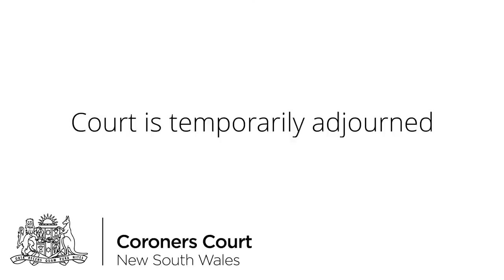Inquest into the disappearance of Marion Barter (aka Florabella Natalia Remakel) - Day 15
Coroners investigate deaths to determine the identity of the deceased, the date, place, manner and cause of death, and investigate the cause and origin of fires and explosions. The Court Security Act 2005 restricts the use of recording devices, and the unauthorised transmission/distribution of court proceedings/recordings. Restrictions may apply under the Coroners Act 2009.  Breaches of Court Security Act 2005 and the Coroners Act 2009 may constitute a criminal offence. Failing to comply with a Court’s order may constitute the offence of contempt of court.

All live streams, recordings and other material published by the Court are subject to Crown Copyright. Livestreams by the Coroners Court may be muted or suspended at any time at the discretion of the Court. The Department of Communities and Justice does not control or endorse third party sites/profiles linked to this site. It is not responsible or liable for any content on linked third party sites/profiles.